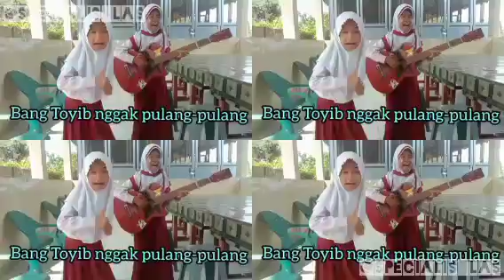kelakuan anak Sd jaman sekarang